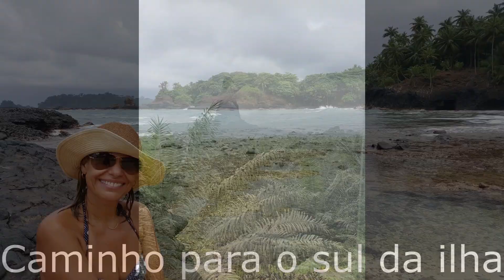São Tomé e Príncipe vídeo 4 - hotéis e passeios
São Tomé e Príncipe é um país insular de origem vulcânica localizado no golfo da Guiné ( costa ocidental da África) . A linha do equador passa ao sul da ilha de São Tomé, mais precisamente no Ilhéu das Rolas. O país é novo e portanto ainda não conta com muita infraestrutura. Nas praias não há quiosques ou barracas que oferecem comida nem bebida, portanto tem que levar. Há alguns bons hotéis, falo um pouco deles neste video, assim como de algumas praias. Também falo das companhias aéreas que fazem o trajeto Brasil/São Tomé.